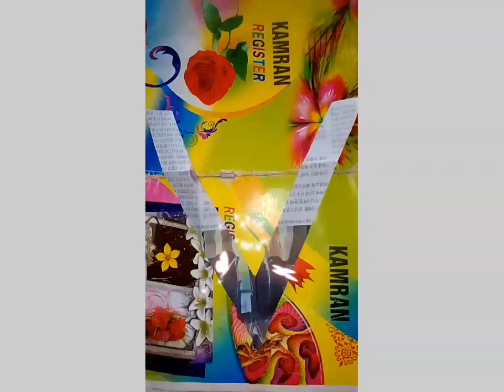fashion desighning 💖💗💓🖤🤍♥️💜💙💙💚💝🧡neck